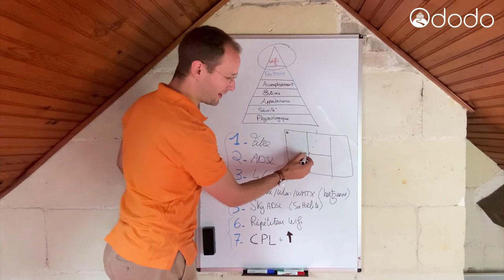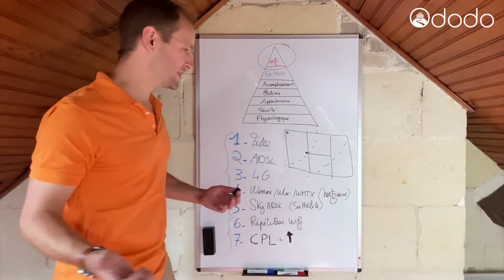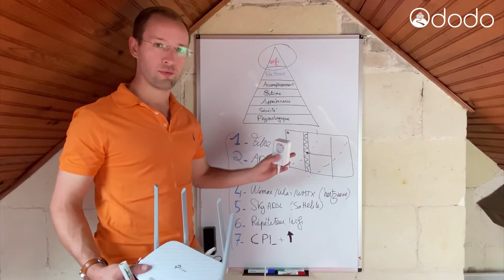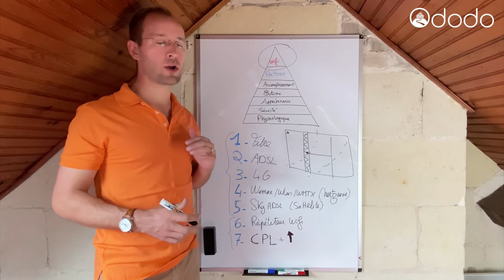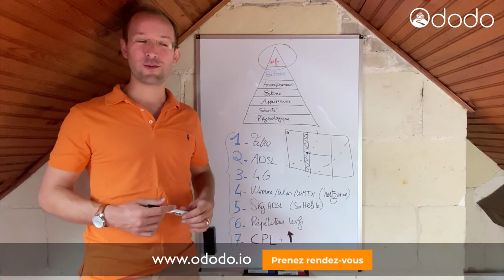7 solutions pour fournir à vos clients une connexion internet de qualité ! 📡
Qui n'a jamais pesté, hurlé et ragé contre une connexion internet aux abonnés absents ? Vous pensiez qu'une literie de compétition serait suffisante pour satisfaire vos clients ? C'est sans compté sur le besoin de notre société d'être perfusé H24 par internet ! C'est tellement une nécessite que ça devient un vrai enjeu de qualité pour vos établissement.
Dans cette vidéo je vous donne 7 solutions qui vont vous aider à améliorer la qualité de la connexion que vous proposer à vos clients !
Croyez moi, c'est un élément clé de votre offre !